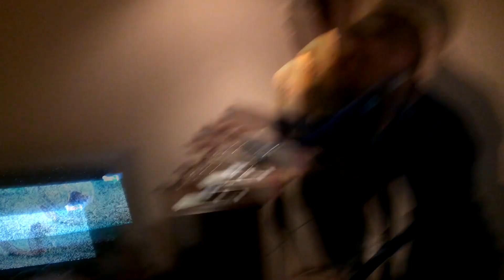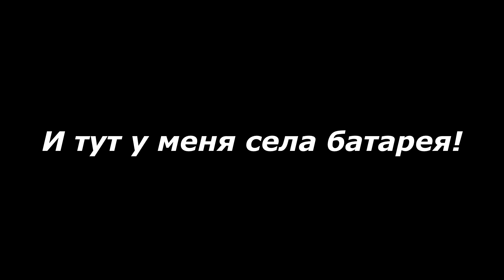VLOG: НОВОГОДНИЙ ОТХОДНЯК!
►Всем привет! Меня зовут Виталий Зеленый! Я родом из небольшого городка под названием Соледар!
Я очень люблю проводить интересно время! И снимать это все на камеру! На моем канале вы увидите "ВЛОГИ"
самые интересные и не стандартные моменты из моей жизни! Я буду стараться вас удивлять с каждым новым видео!